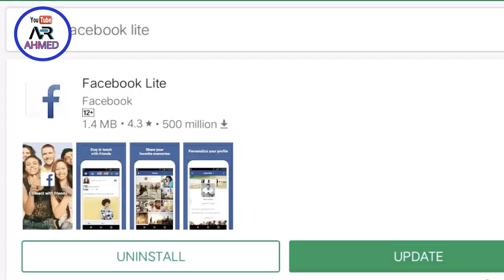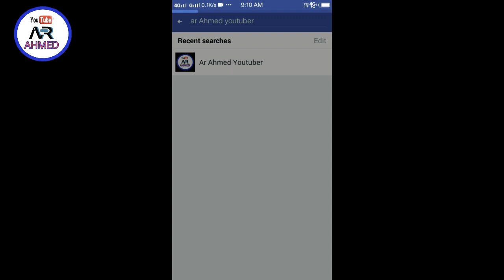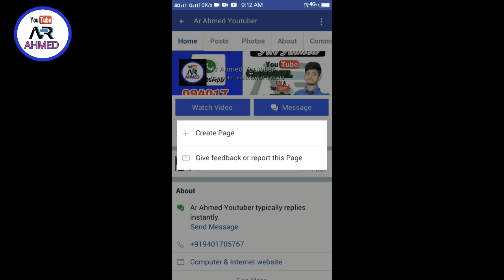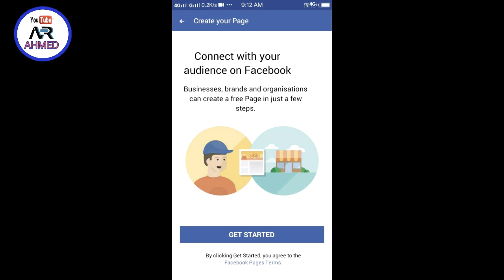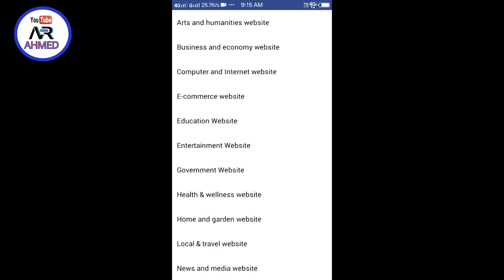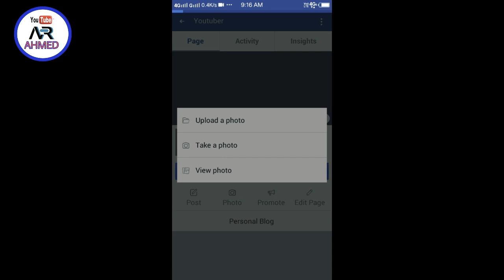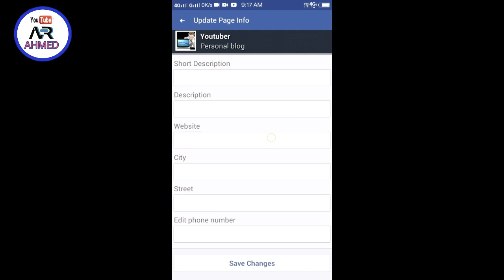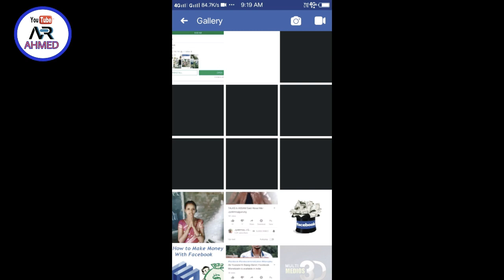How to create a Facebook page||step by step||ফেচবুক পেজ কনেকৈ খোলে||Facebook page money earning🔥🔥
AR Ahmad
                    Deception  World

     (কেৱল আপোনালোকৰ লগতsms কৰিবলৈ)

কাৰণ মই আপোনালোক Mobile, computer, technology,blog videoসদাই এটাকৈVideoআৰুEVERY SUNDAY পাব মোক LIVEত । আৰু আপুনি সুধিব পাৰিব আপোনাৰ বহুমূলীয়া প্ৰশ্ন সমূহৰ উত্তৰ।।